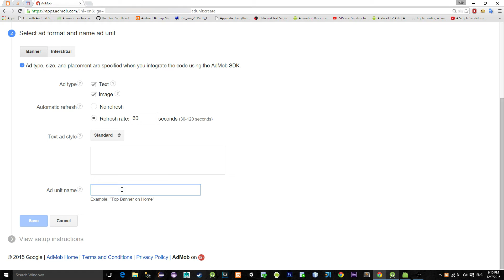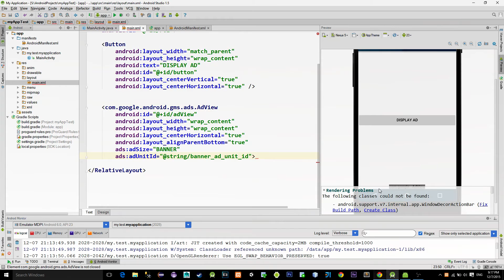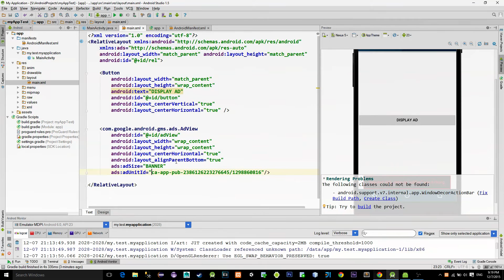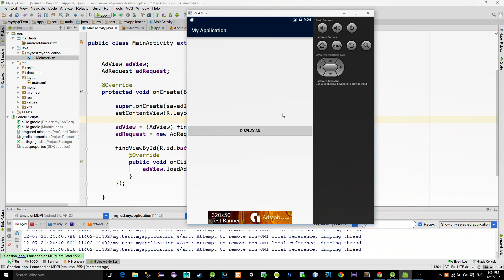Adding AdMob Banner in Android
How to implement AdMob advertising banners in the application?